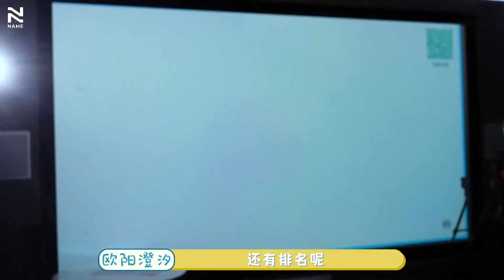【NAME 课间十分钟】 'Just Dance' (Who is the Switch Queen?) 上线！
《谁是switch王》上线！不间断舞力全开，到底谁才是游戏王呢？

[NAME OFFICIAL]

乐华娱乐NAME组合成员